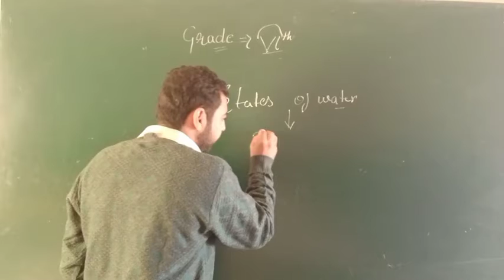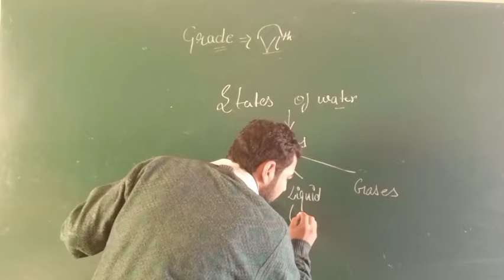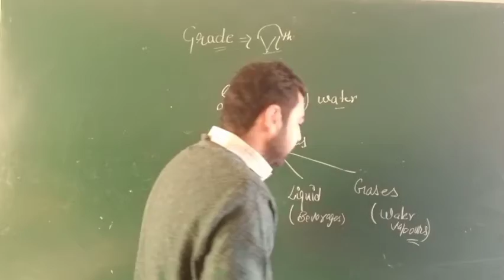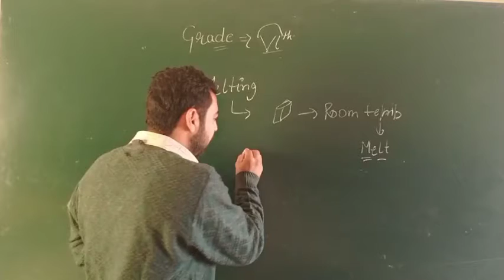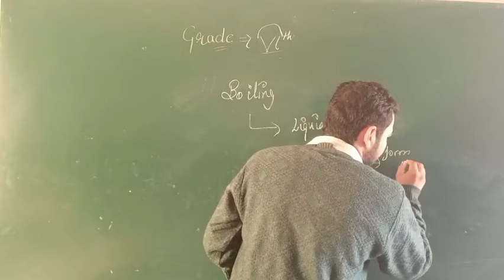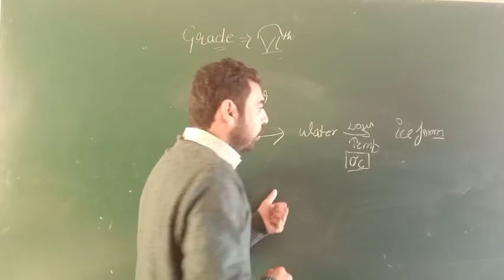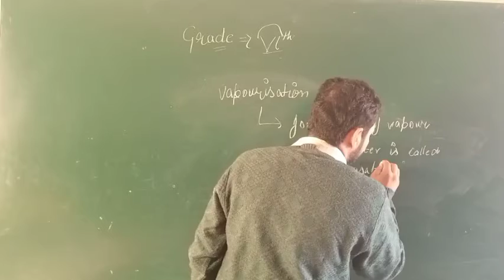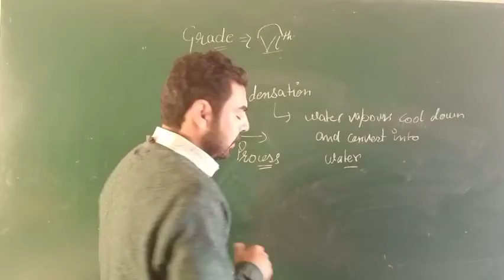Water || Part 2 || Chapter-5 || Chemistry || Mylestone || International Curriculum